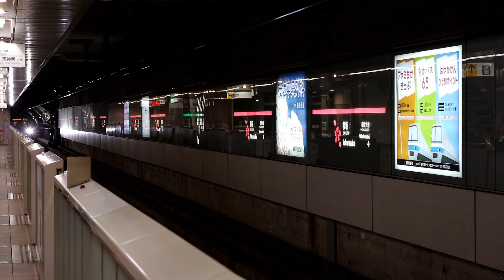福岡の地下鉄 / Metro in Fukuoka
[Fukuoka Metro] 福岡の地下鉄 / Metro in Fukuoka, JAPAN

福岡市地下鉄の動画集です。福岡市地下鉄には、空港線、貝塚線、七隅線の３路線があり、空港線と貝塚線には1000系と2000系、七隈線は3000系が使用されています。

各線のラインカラーは、空港線がオレンジ、貝塚線は青、七隅線は緑となっています。

　・空港線　姪浜駅－福岡空港駅
　・貝塚線　中洲川端駅－貝塚駅
　・七隅線　橋本駅－天神南駅

Location：Fukuoka city, JAPAN / 福岡
Camera:Canon EOS M5 + EF-M18-55mmF3.5-5.6 IS STM / EOS MOVIE
Microphone：audio-technica AT9946CM